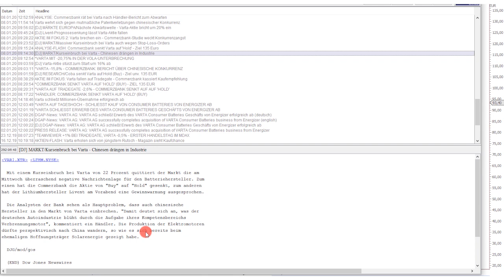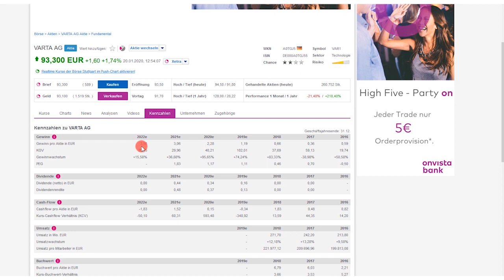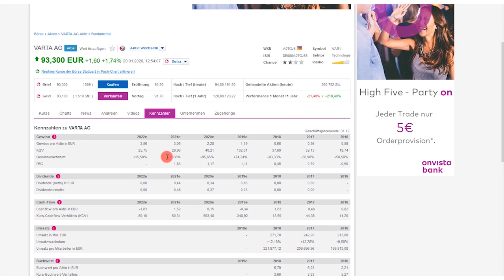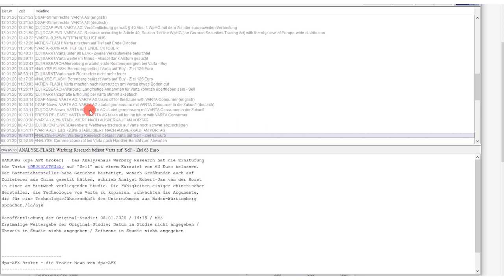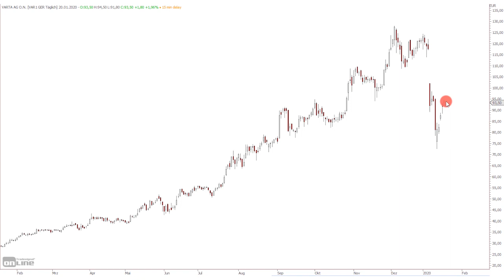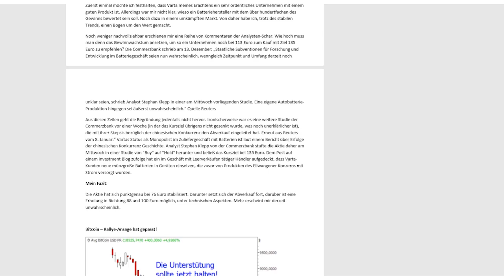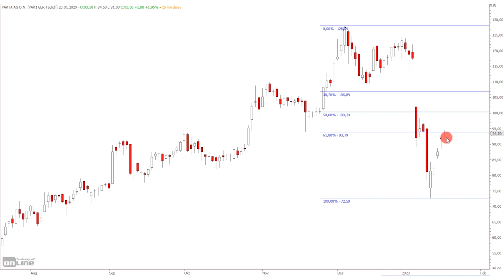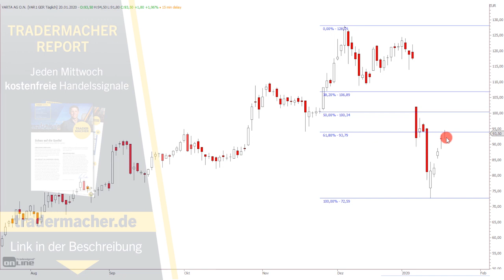Varta: Nochmal -50%?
Varta war eine der Erfolgsstorys an der Börse des Jahres 2019. Jetzt gab es ein ziemlich böses Erwachen, die Papiere sind mächtig unter Druck geraten. Die Frage die sich zwangsläufig stellt: Ist das eine Kaufgelegenheit oder sollte man sich auch unter mittelfristigen Aspekten jetzt von der Aktie verabschieden? Meine Meinung dazu in diesem Video. Los geht’s!